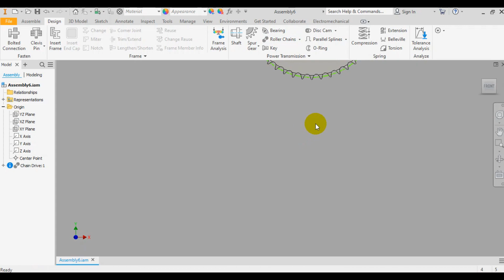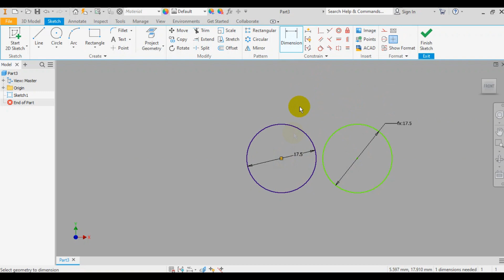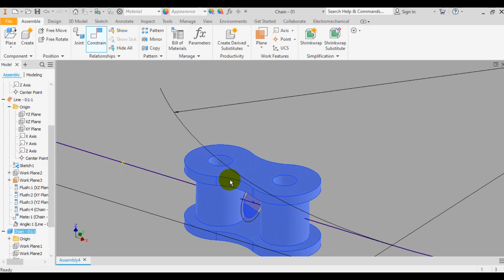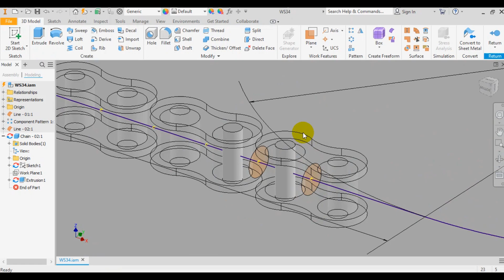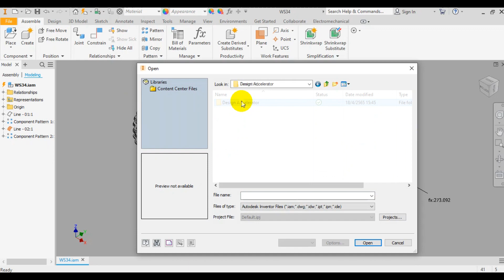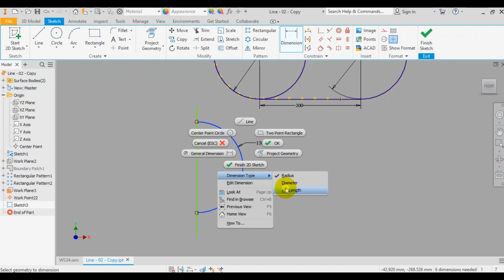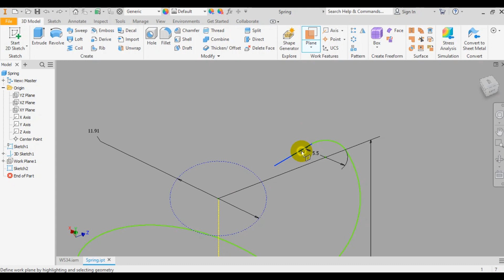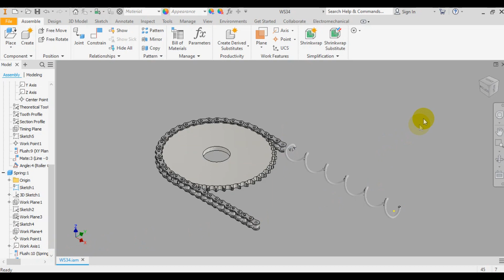|Roller Chains and Spring drive|Animation|Tutorial|Inventor Studio|